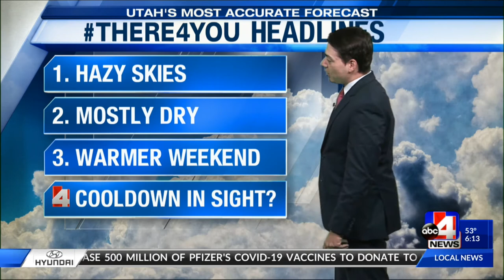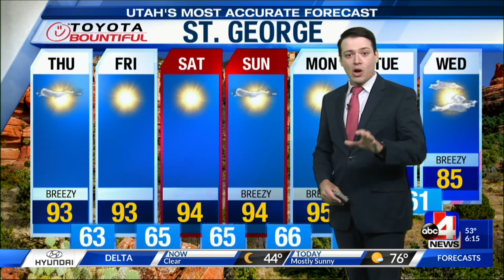Utah's Most Accurate Forecast with Meteorologist Thomas Geboy